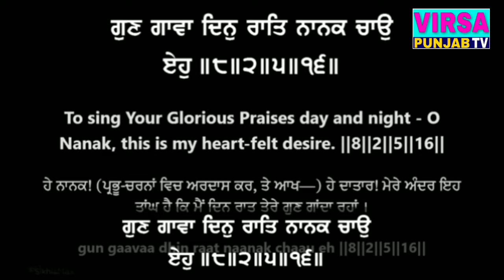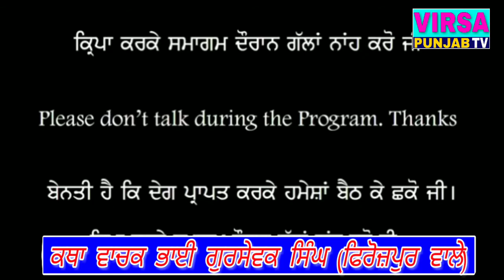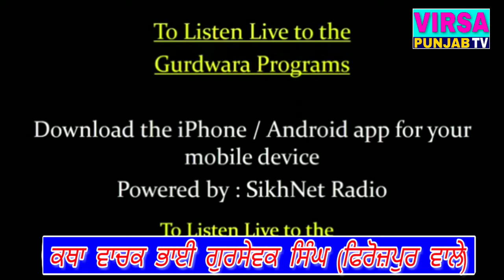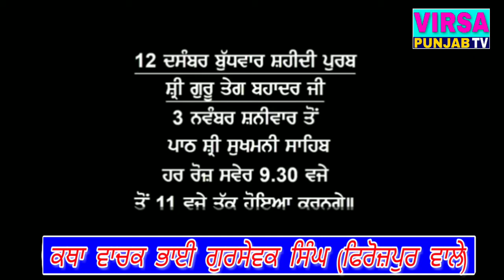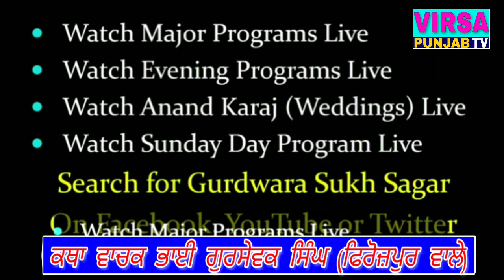Katha vichar...Bhai Gursewak Singh Ji Firozpur Wale ...plz channel subscribe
Katha vichar...Bhai Gursewak Singh Ji Firozpur Wale